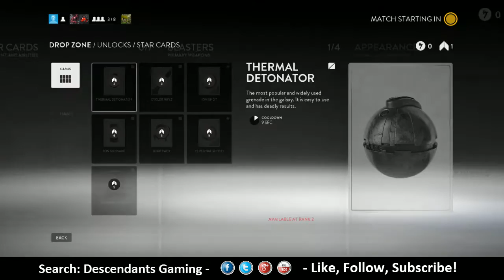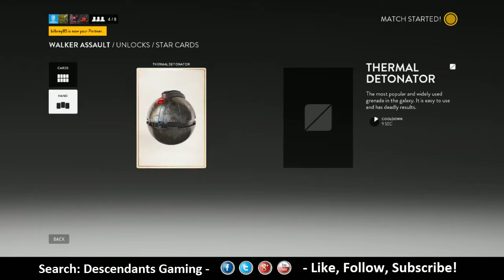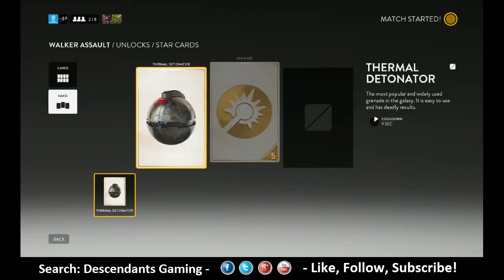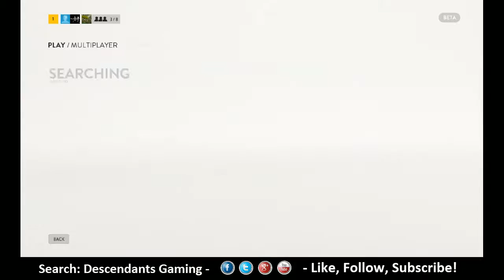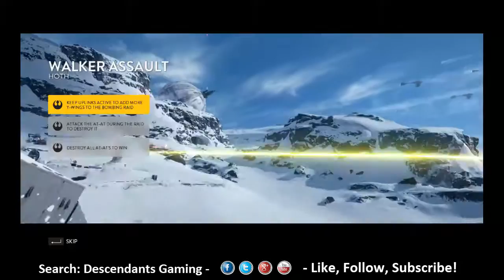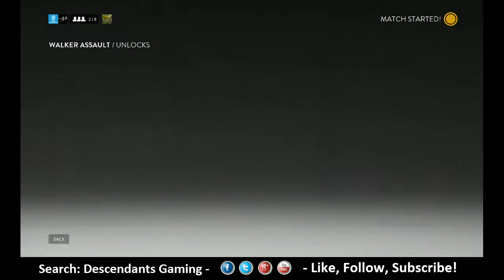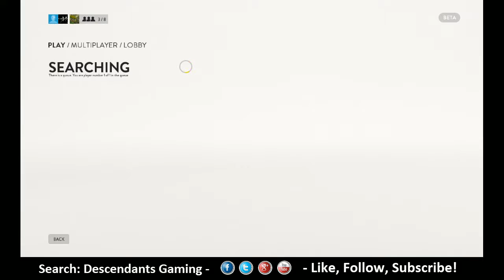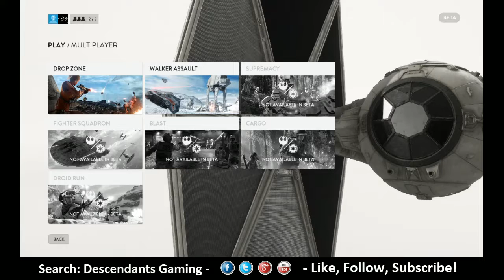Nosaj is in a Galaxy Far Far Away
Nosaj the n00b and DG play SW Battlefront Beta